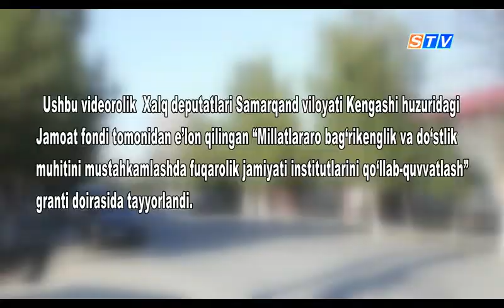16TA MILLAT VAKILLARINI BIRLASHTIRGAN MAHALLA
O’zbek xalqi bag’rikeng va mehribon xalq hisoblanadi. Bizning yurtimizda faqatgina o’zbek millati emas boshqa millat vakillari ham yashashadi. Samarqand shaxrining Mir Said Baraka mahallasida ham 16 ta millat vakillari istiqomat qilar ekan.